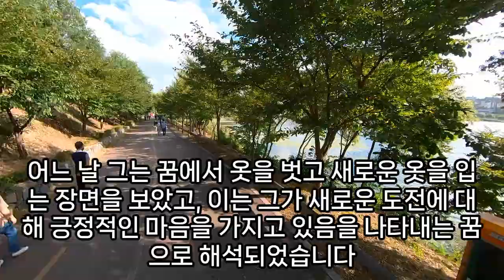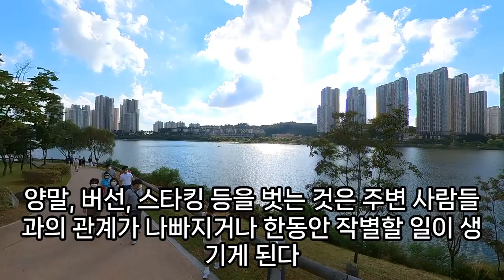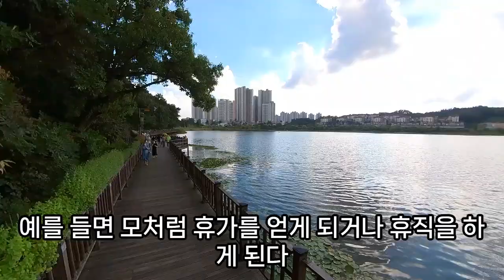벗는 꿈해몽, 겨울 내복 벗는 꿈, 벗는꿈, 속옷 벗는 꿈, 양말 벗는 꿈, 옷벗고다니는꿈, 장갑벗는꿈, 이성과누워있는꿈, 신발벗는꿈, 꿈속에서바지를벗는꿈, 예언, 예지몽